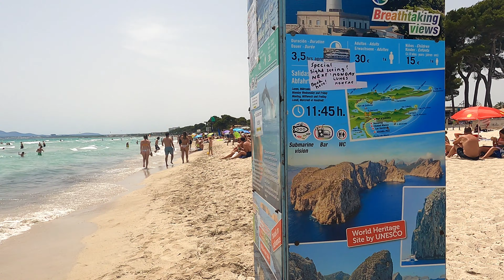Muro beach-Mallorca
Oh, Muro Beach, where dreams unfold,
Where golden sands and secrets hold.
A sanctuary by the azure sea,
A tapestry of beauty, forever free.

The morning sun awakens the shore,
Gently painting hues, I adore.
Soft whispers of the ocean's tide,
Caress my soul, in tranquil stride.

With every step, the sand beneath,
Embraces me in a lover's sheath.
Its grains, like diamonds, sparkle bright,
Guiding me towards eternal light.

The salty breeze dances through my hair,
Whispering stories of love and care.
Seagulls soar, their wings unfurled,
As if nature's symphony, in this sacred world.

Oh, Muro Beach, where time suspends,
Where worries fade, and peace transcends.
The gentle rhythm of the waves' embrace,
Washes away sorrow, leaving only grace.

I stroll along this shore of dreams,
Where life's complexities come undone, it seems.
A moment's respite, a gentle retreat,
A place where heart and soul can meet.

As day surrenders to the twilight's kiss,
The sky blazes with hues of pure bliss.
The stars ignite, a celestial ballet,
Reflecting upon the water's silky way.

Oh, Muro Beach, in your tender embrace,
I find solace, a sanctuary, a sacred space.
Within your sands, my heart finds peace,
And all the world's troubles gently cease.

Forever etched, your beauty sublime,
Muro Beach, my love, for all of time.
In memories woven, like shells in the sand,
You'll forever hold my heart in your hand.